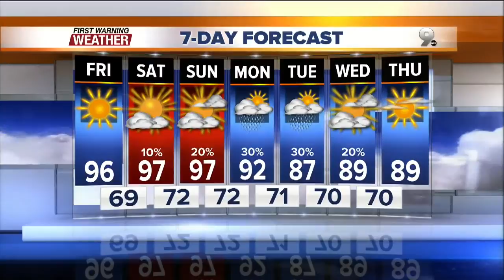Chief Meteorologist Erin Christiansen's KGUN 9 Forecast Thursday, September 17, 2015